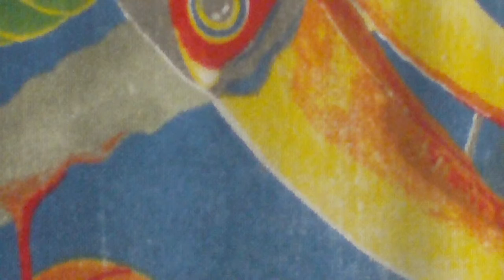Vivendo em Casa - Próxima toalha